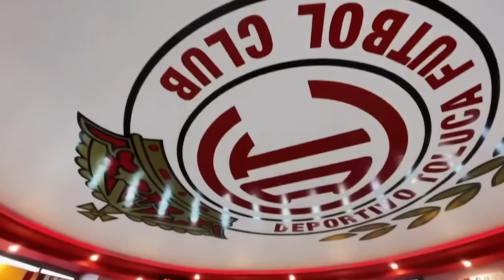✅🔥😈 ULTIMA HORA NACHO PONE SU RENUNCIA PARA IR AL TRI | ESTO DIJO TRAS EMPATE CONTRA 9 JUGADORES